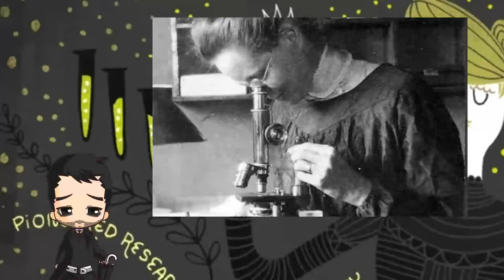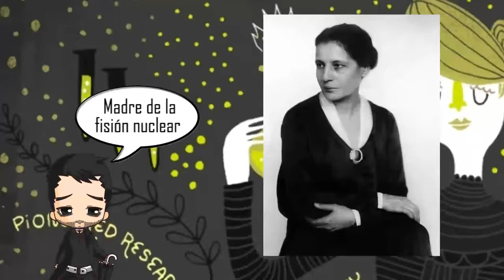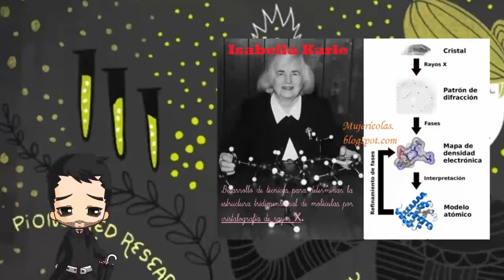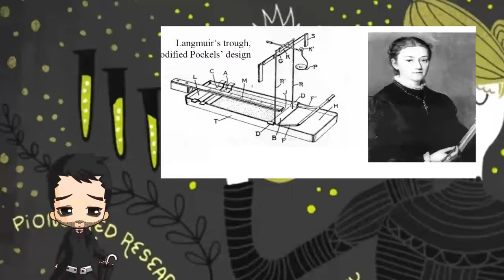8 MUJERES científicas NINGUNEADAS por hombres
Hola a todos, este es un top sobre 8 mujeres científicas cuyo merito se la llevaron los hombres.

A lo largo de la historia no es sólo que a las mujeres les haya costado más desarrollar tareas que de forma tradicional les estaban vetadas o se consideraban impropias de su género; es que cuando lo han conseguido, en muchas ocasiones sus logros han sido silenciados y atribuidos a los hombres que las rodeaban. Sirva esta pequeña relación como una muestra de la larga, larga lista que existe y de aquellas cuyos nombres jamás llegaremos a conocer.

Rosalind Franklin
Katherine Johnson
Mabel Walker Willebrandt
Jocelyn Bell Burnell
Frances Perkins
Marie Curie
Feminismo indignacion
chinda brandolino